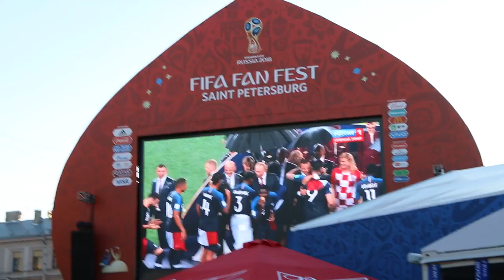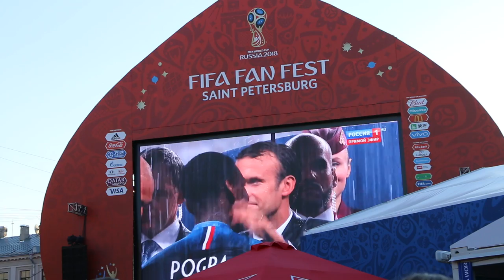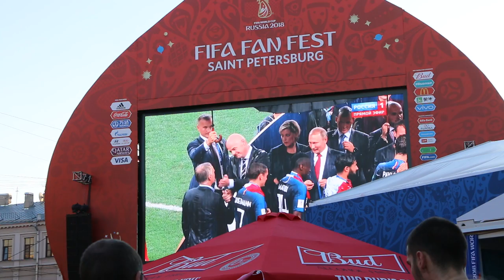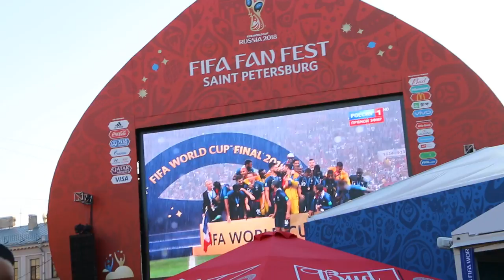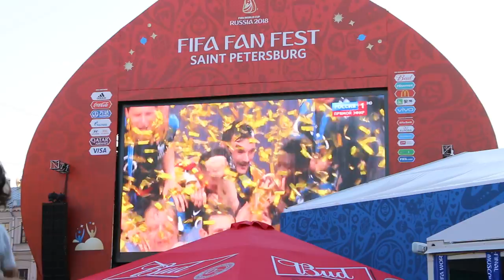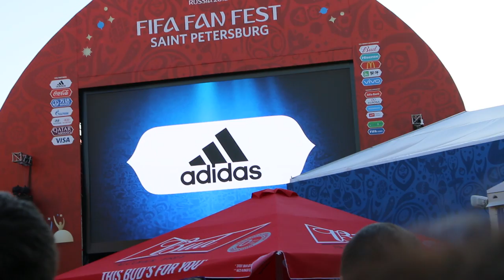Награждение, подравления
Фанзона на Конюшенной. Закрытие Чемпионата Мира по футболу. 15 июля 2018 года